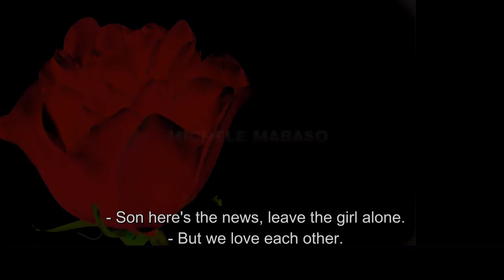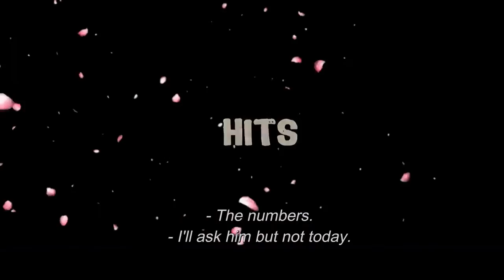BOPHELO | Sotho Drama Trailer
This is a movie telling a love story about a young lady named Amanda who is dating a guy named Brian who has a side chic named Nolwazi. Because of Brian’s infidelity Amanda finds herself in a bad position where her future is being threatened.